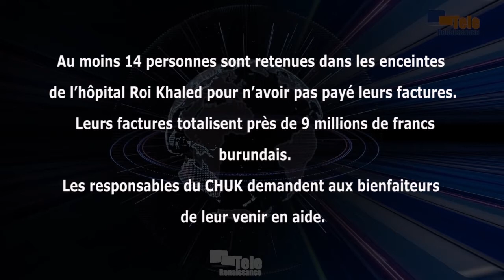Une quinzaine de patients retenus au CHUK pour des factures de soins impayées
14 personnes sont retenues dans les enceintes de l’hôpital Roi Khaled pour n’avoir pas payé leurs factures des soins qu’elles ont reçus. Elles doivent un total de près de 9 millions de francs burundais. Propos de Gloria Ingabire, chargée des malades des catégories vulnérables, qui s’est exprimée sur la télévision nationale. Selon elle, les responsables de l’hôpital Roi Khaled regrettent qu’ils aient des cas de patients qui nécessitent des soins dans des centres spécialisés, mais qui n’ont pas de moyens pour y être admis. Ils demandent aux bienfaiteurs de venir en aide à ces patients.